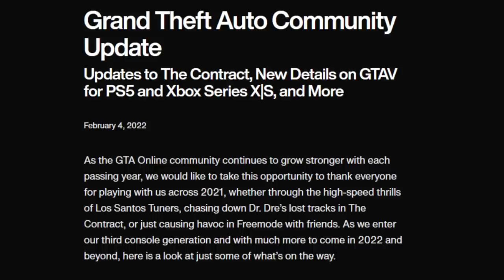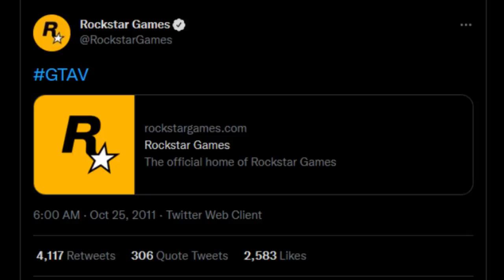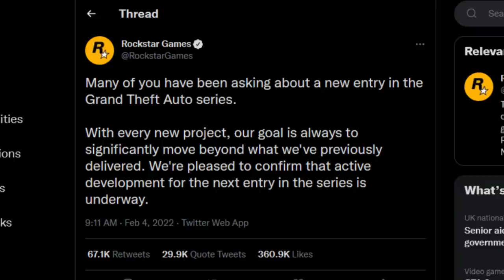Rockstar Confirms: New Grand Theft Auto is in Development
It's official: the thing we figured had to be in development but that nobody at Rockstar could actually talk about until now is, in fact, a thing that exists!